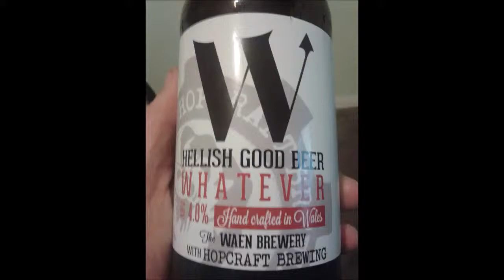Hopcraft Brewing | Waen Brewery - Whatever 4%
Brewed by Hopcraft
Style: Porter
Pontyclun, Mid Glamorgan, Wales

COMMERCIAL DESCRIPTION
A 4%-ish dark beer which doesn’t really conform to any of the usual styles!